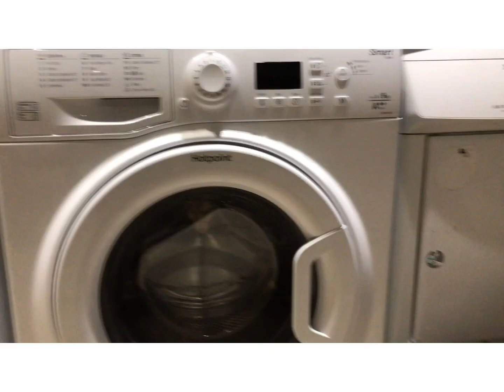Hotpoint WMFUG 942 9Kg 1400rpm washing machine Stop Motion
This is a stop motion made by me and it taken me just about an hour to make this anyways hope you enjoy it :)